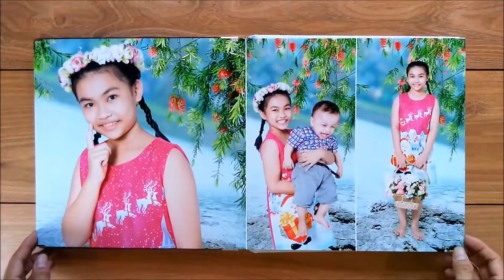Album Bé Thạch